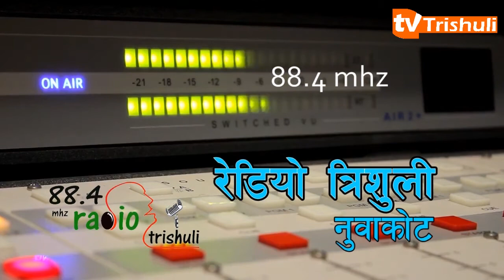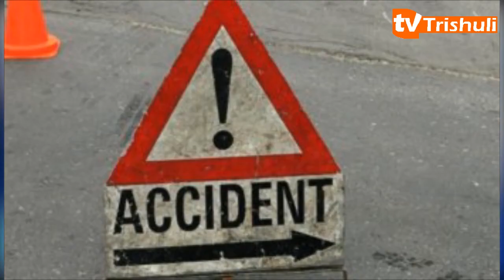Trishuli Samachar 2075/05/11